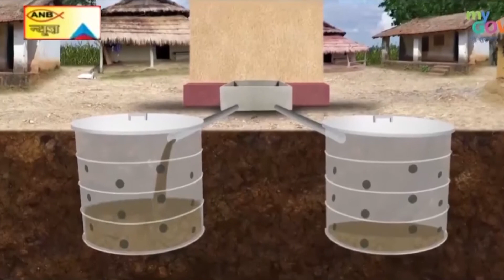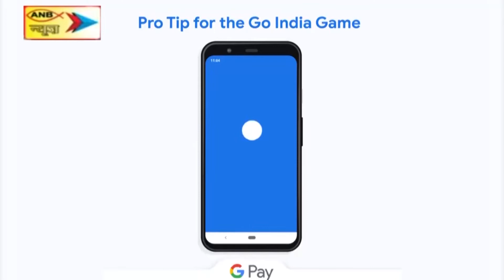मैडम शुभ्रा रानी ने एक्स डीसी राय महिमापत रे को 40 डिसमिल जमीन कुटियातू में दिलाने में की थी मदद, जा